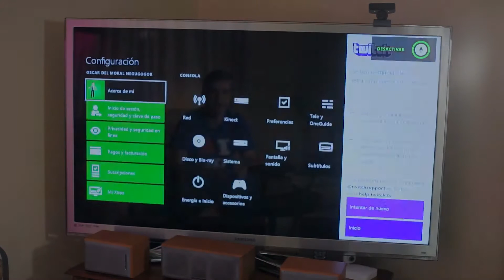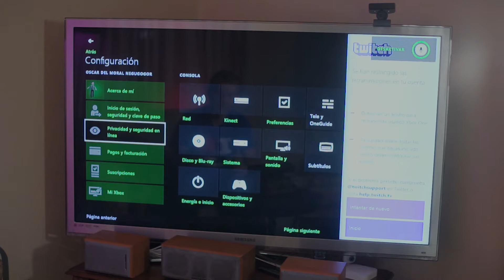Xbox One + Twitch. Problema SOLUCIONADO! Cómo retransmitir tus partidas con Twitch.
En este nuevo Cacharreros os explicamos cómo podemos hacer streaming de nuestras partidas con Xbox One y la aplicación de Twitch. Además, os enseñaremos a solucionar un problema muy común entre los usuarios de Xbox One y Twitch.